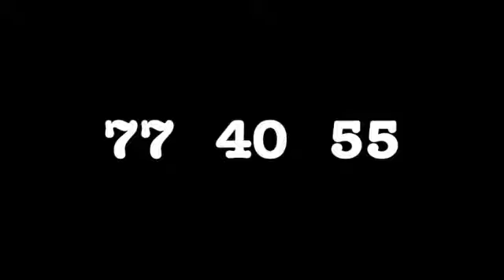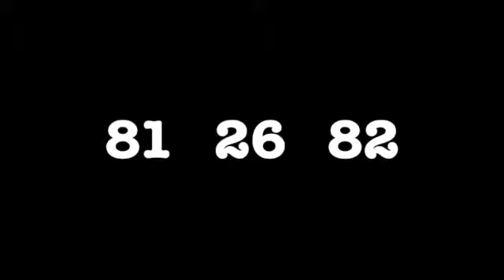PARA REAL Y NACIONAL REPUBLICA DOMINICANA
SI QUIERES CONOCER UN POCO MAS ACERCA DE MI NUMEROLOGIA INGRESA A MI PAGINA WEB